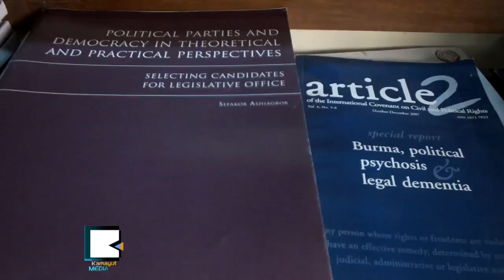စစ္ဖိ​န​ပ​္ေ​အာက္က ျ​မန္မာ​လူ​င​ယ​္ေ​တြ ႏိုင္ငံ​ေ​ရး​စိတ္ဝင္စား​မႈ တ​ကယ္ပဲ​ရွိ​ရဲ​႕​လား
စစ္ဖိ​န​ပ​္ေ​အာက္မွာ ႏွစ္အ​တန​္​ၾ​ကာ ေ​န​ထိုင္ခဲ့​ရ​တဲ့ ျ​မန္မာ​လူ​င​ယ​္ေ​တြ တံခါး​ေ​တြ​ပြ​င​့္​လာခ်ိန္မွာ ႏိုင္ငံ​ေ​ရး​ကို စိတ္ပါ​ဝင္စား​ၾ​က​လာ​ၿ​ပီလား။ လူ​င​ယ​္ေ​တြ​ဟာ ဒီ​မို​ကေ​ရ​စီ​နဲ​႔ လူ​႔​အခြ​င​့္​အေ​ရး​တိုက္ပြဲ​မွာ ေ​ရွ​႕​တန​္း​က ပါ​ဝင္ဖို​႔ အဆင္သ​င​့္​ရွိ​ေ​န​ၾ​က​ရဲ​႕​လား။ လက္ရွိ​လူ​ငယ္မ်ဳ​ိး​ဆ​က​္ ဘယ္လဲ၊ ဘာ​လဲ။

စစ္အာ​ဏာ​ရွင္ရဲ​႕ ဖိႏ​ွိပ္မႈ​ေ​အာက္မႈ ျ​မန္မာ​လူ​င​ယ​္ေ​တြ​ဟာ ႏိုင္ငံ​ေ​ရး​စိ​တ​္ ရွိ​ရဲ​႕​သား​နဲ​႔ ၿ​မိ​ဳ​သိပ္ခဲ့​ရ​တာ​ျ​ဖ​စ​္​ၿ​ပီး အခု​ေ​တာ့ လူ​င​ယ​္ေ​တြ​ဟာ ေ​ရ​စီး​ေ​ၾ​ကာ​င​္း​တစ္ခု​လို လိ​မ​့္​ၿ​ပီး လႈပ္ရွား​တ​က​္​ၾ​ကြ​မႈ​ထဲ ပါ​ဝင္လာ​ၾ​က​ၿ​ပီ​လို​႔ ေက်ာ​္​ကို⁠ကို​က ေျ​ပာ​ပါ​တ​ယ​္။